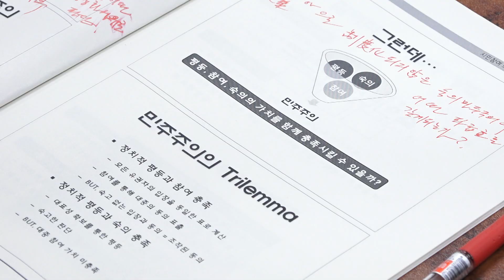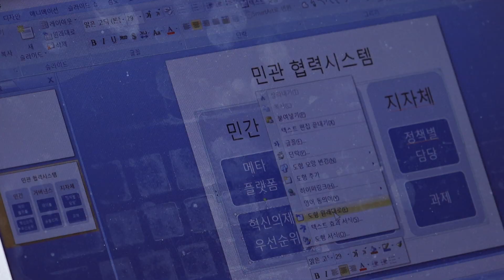[대구시(시장 권영진)]190218 시민참여 의사결정 세미나